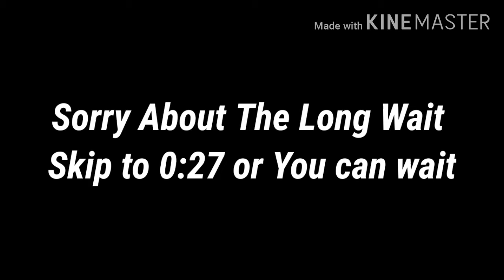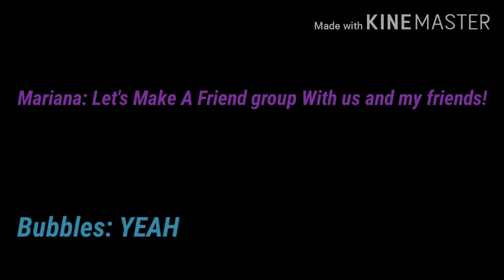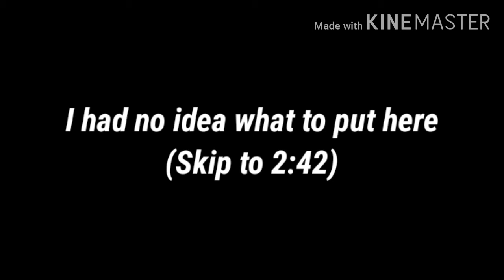Radioactive/Ways to be wicked|The Truth about Bubbles 720p